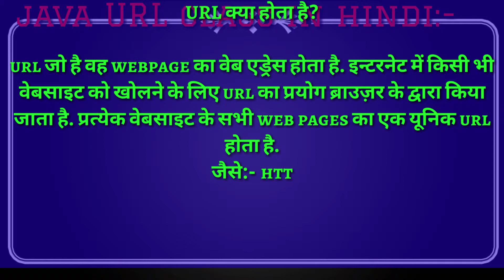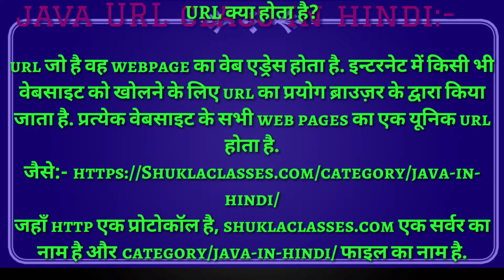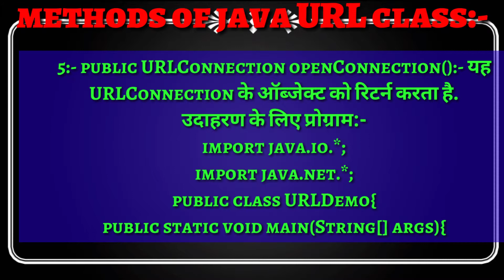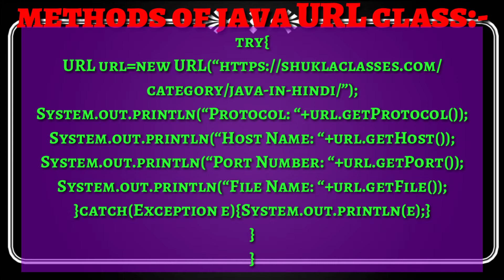Java url class in Hindi and English